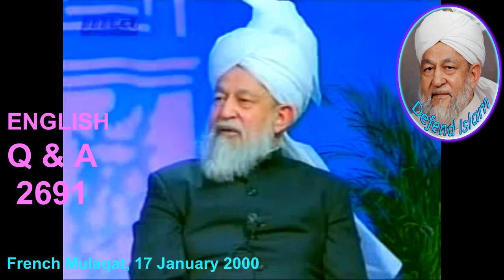Is it Halal to eat man eating shark and frog? 2691